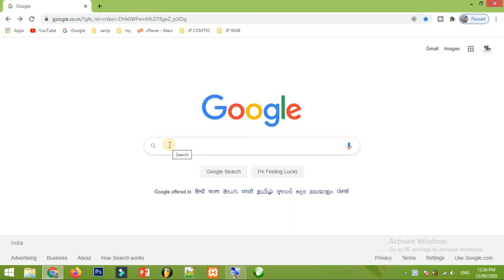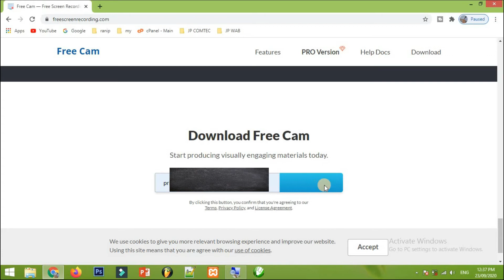Free Screen Recorder Software For Computer | Free Computer screen record kare | JP COMTEC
दोस्तों वैसे तो कई सारे कंप्यूटर स्क्रीन रिकॉर्डर है । जिसे आप कंप्यूटर की स्क्रीन रिकॉर्ड कर सकते हो। लेकिन आपको मैं यह वीडियो में एक आसन और फ्री स्क्रीन रिकॉर्डर के बारेमे बताया है और यह स्क्रीन रिकॉर्डर इतना आसान है की स्कूल का बच्चा भी इसे यूज कर सकता है दोस्तों वीडियो को शुरू से लेकर आखिरी तक पूरा देखना तभी आपको मालूम होगा कि यह सॉफ्टवेयर को कैसे डाउनलोड करना है और कैसे यह सॉफ्टवेयर का उपयोग करना है।

MY SHOP amazon –